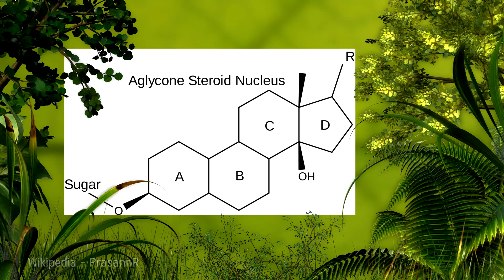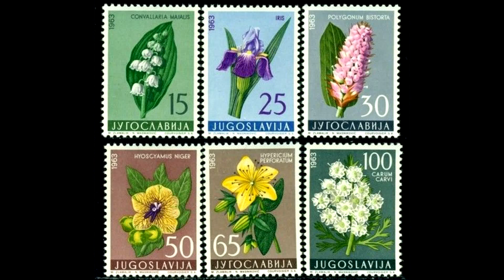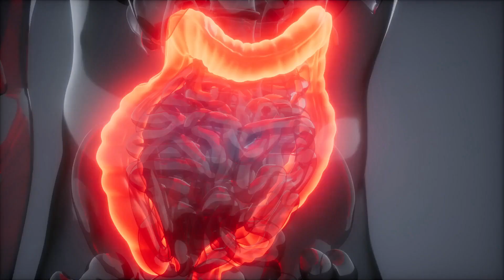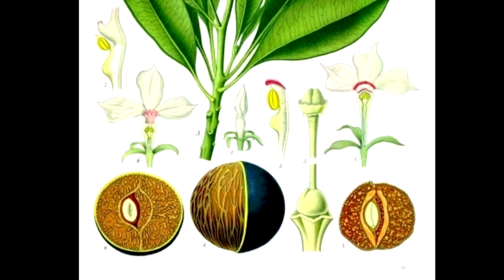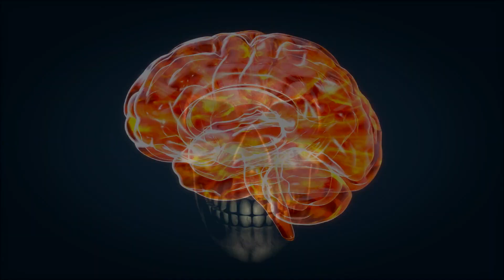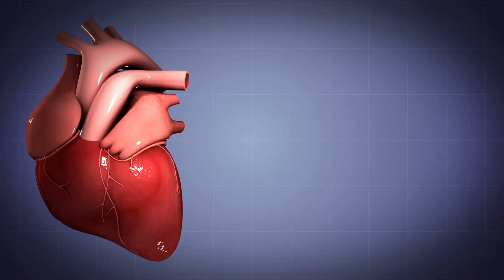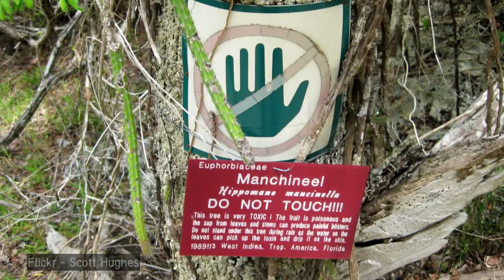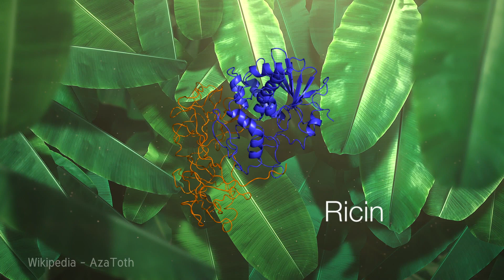8 Most TOXIC PLANTS On Earth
What do Walter White and the KGB both have in common? They've both used one of the most toxic plants on Earth to assassinate their enemies! Humans use plants for many things including survival. And as hard as it is to believe, there are a surprising amount of plants that are so toxic and poisonous that they can annihilate a person within hours. What plants are they? Where are they found? We'll find out in this video!